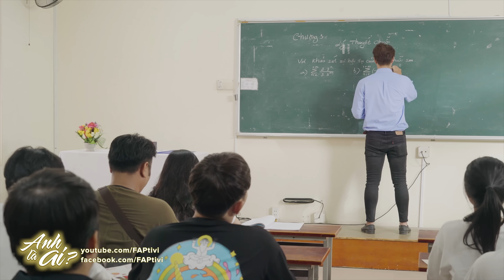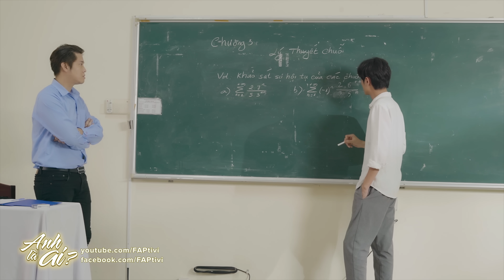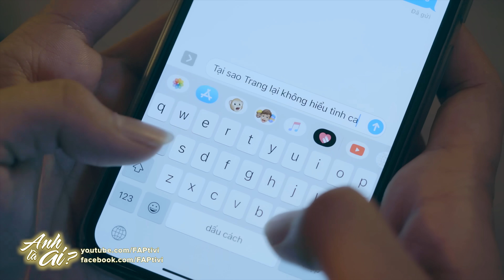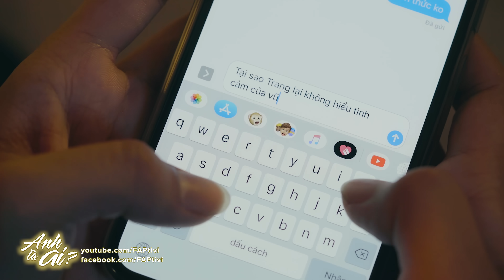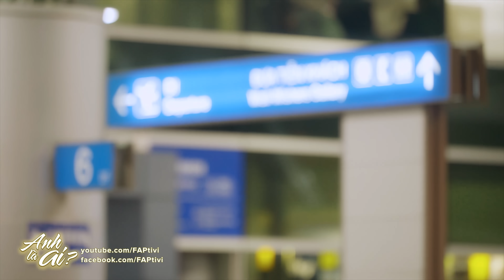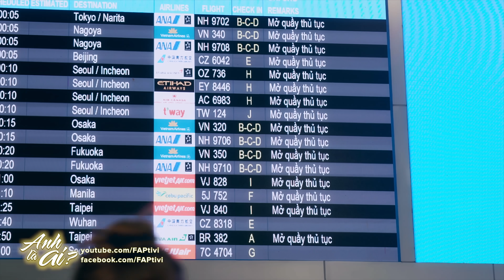Anh Là Ai ? : Tập 6 (Tập Cuối) - Anh Là Của Em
FAPtv trân trọng cám ơn tất cả các bạn đã cùng FAPtv trải qua 6 tập phim của bộ phim Anh Là Ai. Hẹn gặp các bạn ở các Series sau!
Xem film là phải đến CGV, truy cập đặt suất chiếu ngay
► Đạo diễn: Trần Đức Viễn
► Producer: Trần Long
► D.O.P: Trần Đức Viễn, Hào Wong
► 1st Ad: Minh Lộc
► 2 Ad: Thanh Sang
► Diễn viên: Vinh Râu, Thái Vũ, Huỳnh Phương, Ribi, Thúy Kiều, Thông Nguyễn, Kim Ngân ... Cùng với các bạn diễn viên khác.
► Quay phim: Đức Viễn, Duy Phong, Thành Võ, Hào Wong
► Hiện Trường: Hào Wong, Hòa Vũ, Sang, Chính Tâm, Đức Duy, Phạm Thuần, Mol, Liêm, Lợi
► Hậu kì : Đức Viễn, Quốc Thanh,  Kim Cương , Chấn Hưng
► VFX : Diệp Khoa
► Make Up: Hải Ngân
► LH quảng cáo: 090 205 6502
đạo diễn:
diễn viên:
fap, fap tv, faptv com nguoi, phim hai, phim hài, phim hài mới, phim hai 2019, hai moi nhat, hai huoc, com nguoi, comnguoi, anh la ai, anh là ai, rạp cgv, rap cgv, pap